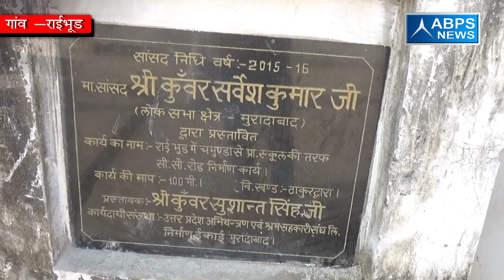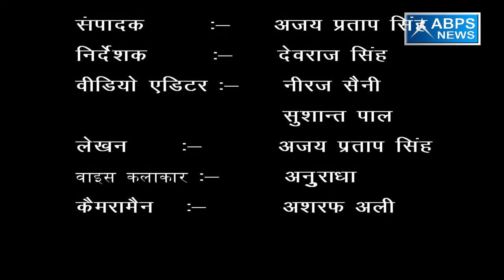इस गांव के ग्राम वासियों ने सरकार से सडक नालो की की है मांग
राईभूड ग्राम के वासियों को पानी की निकासी के लिए सरकार से नालो  कि वह गांव में होने वाले कीचड़ से बचने के लिए सड़क बनवाने की भी मांग की है